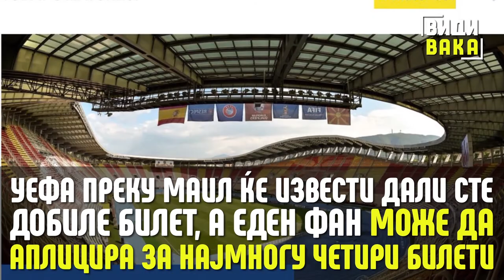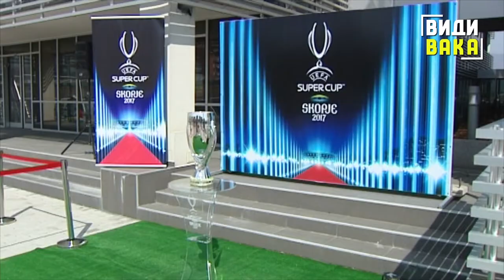Се отстрануваат недостатоците на Филип Втори за Супер купот на Европа помеѓу Реал и Манчестер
Фудбалските сладокусци ќе уживаат во спектаклот наречен Супер куп
Реал Мадрид и Мачестер Јунајтед ќе ги гледаме во Скопје на 8 август
Надлежните уеруваат-пари ќе има, се отстрануваат недостатоците на стадионот
Финалната инспекција на УЕФА доаѓа на 21 Јули-имаа бројни забелешки
Проблеми со интернет, климатизација, електрика,услови за ТВ пренос, водовод, скршени столчиња...
Владата наложи надлежното претпријатие да обезбеди 11милиони денари, ФФМ 5 милиони
 “Скопје ќе биде центар на најголемиот фудбалски спектакл на европско тло во насока на супер купот. Ваков настан од ваков вид не се случил во последните дваесет и нешто години по олимпијадата во Сараево која е одржана. На едно место да се сретнат најголемите клубови според мене. Ќе ги гледаме во Скопје, во Македонија” (Филип Поповски – Генерален секретар на ФФМ) од 0:45 до 1:05
Кога аплицирале за супер купот, стадионот ги исполнувал критериумите
 Новите забелешки се од последните инспекции на УЕФА, но и клубовите имаат свои барања
“Се однесуваат најчесто во делот на ТВ правата во делот на екипите кои ќе ги пренесуваат, медиумите, делот за услужните дејности, вип гостите. Ние мора да се адаптираме на сите промени кои ќе ни ги наложи УЕФА,а воедно на тоа се однесуваат и оние забелешки од последната инспекција кои беа предадени и за кои ние заедно со нашите партнери ќе ги отстраниме и ќе направиме одлична организација за Супер купот. (Филип Поповски – Генерален секретар на ФФМ) 1:56-2:22
Билетите со цена од 15 до 50 евра се продаваат до 4 Јули
10. 000 влезници ќе бидат за фанови од Македонија
При голем интерес влезниците ќе се доделуваат преку лотарија
 УЕФА преку маил ќе извести дали сте добиле билет, а еден фан може да аплицира за најмногу четири билети
Реал Мадрид и Манчестер Јунајтед ќе добијат по 5.000 влезници.
Хотелските капацитети се исполнети за неколкукратно повисоки суми
Во трка за сместување се бараат и приватните куќи и станови
Во супер купот во Скопје по 42 пат ќе играат победниците од Лигата на шампиони и Лига Европа
Оригиналниот трофеј кој останува во сопственост на УЕФА веќе беше во Скопје
На победникот му се доделува копија во иста големина
Од 1972 до 1999 година во него играле победниците на Купот на европските шампиони и победникот во Купот на победниците на куповите
Најмногу титули има Милан
На Реал Мадрид ова ќе му биде шесто, а на Манчестер Јунајтед четврто учество на Супер купот